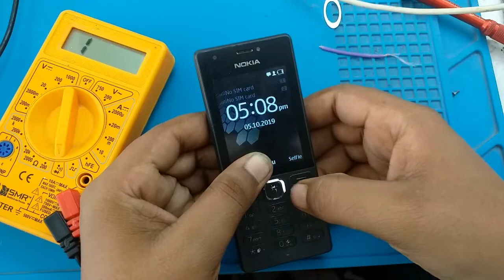Nokia 150 (rm 1190) Power Button not work - Nokia 150 Dead Problem Solution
नमस्कार दोस्तों आज का इसवीडियो में  बताऊंगा की Nokia 150 (rm 1190) Power Button काम नहीं कर रहा है तो कैसे सही करे

nokia 150 power button not work

nokia 150 rm 1190 power button not working solution

कम्पलीट मोबाइल सलूशन
Your Quaries -
1) vlog.
2)vlogger.
3)blogs
4)vlogs
5)hindi vlog
6)vlog in india
7)indian vlogger
8)Deshi vlogs